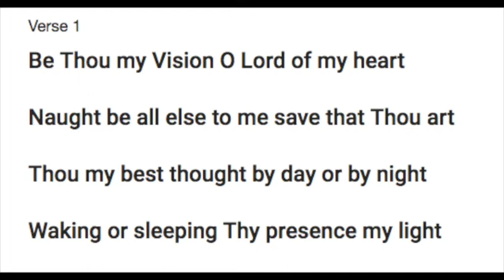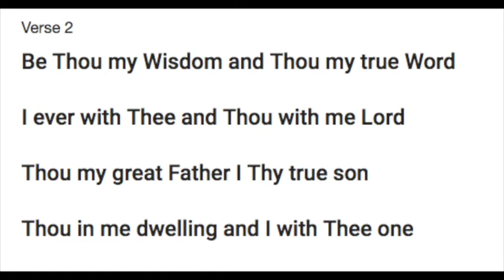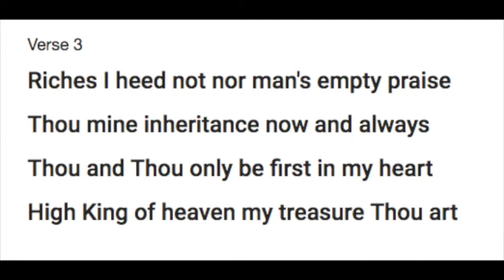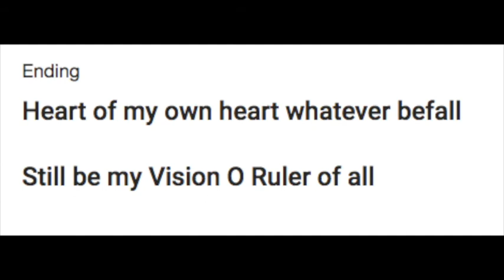Be Thou My Vision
Join Johnathan Shuey in worship and praise singing, "Be Thou My Vision".